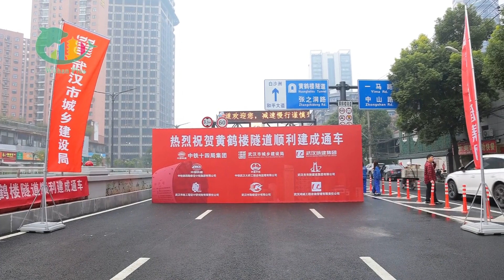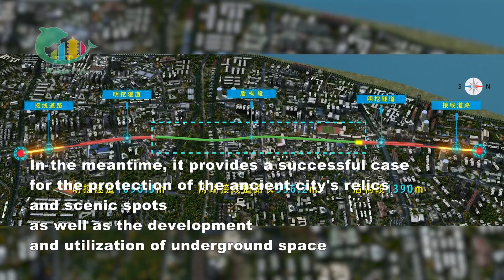China's largest single-bore, two-deck urban road tunnel opened to traffic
📢 China's largest single-bore, two-deck urban road tunnel opened to traffic on Oct 28, marking the end of the dead-end road in Wuhan's Wuchang district for years.

It also serves as a successful case for protecting the ancient city's relics and scenic spots while developing and utilizing its underground space. 🚗🌟